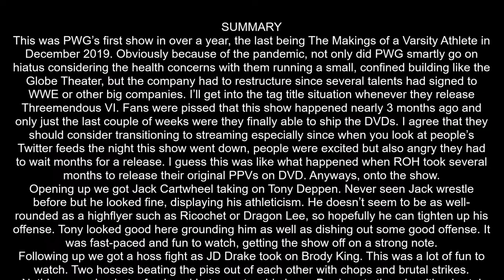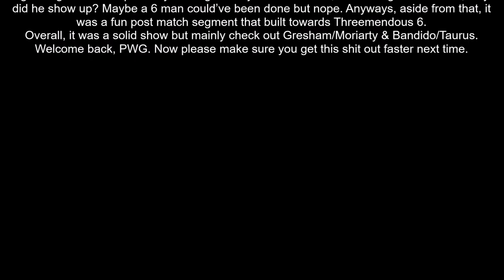PWG Mystery Vortex 7 (2021) Review